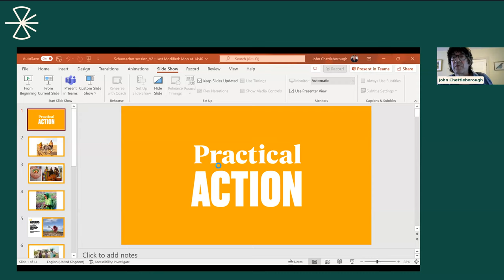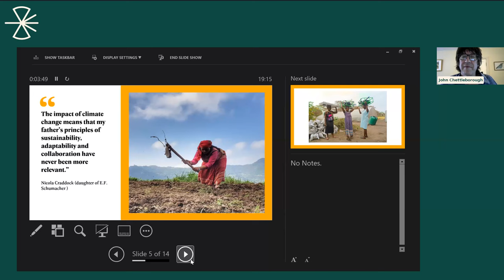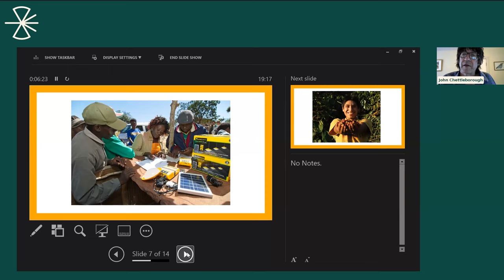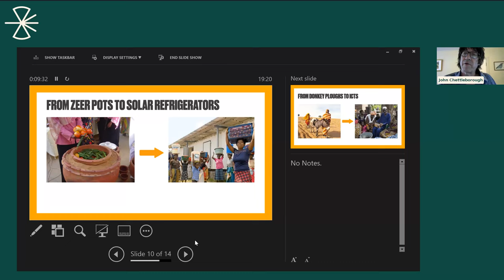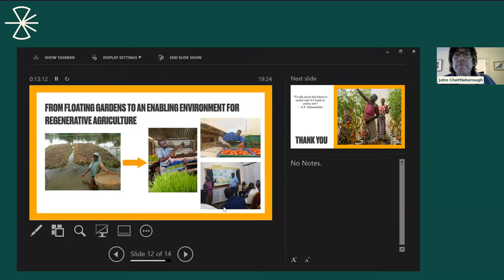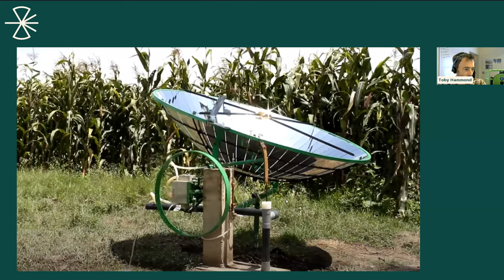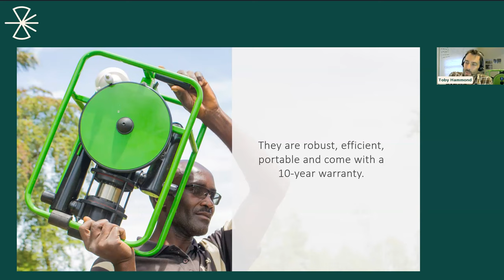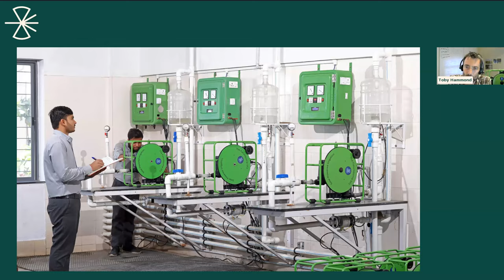Developing Convivial Technologies for Right Livelihood | Schumacher Conversations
As the 50th anniversary of Small is Beautiful, 2023 is our opportunity to advance solutions to today’s social, economic, and environmental challenges that build on Schumacher’s original vision.

The Schumacher Center is convening a monthly series featuring New Economic thinkers, builders and activists from a range of fields. “Schumacher Conversations: Envisioning the Next 50 Years” brings together change-makers whose work today is actively shaping a ‘small is beautiful’ future, organized around 12 key themes and fields of activism.

The theme for July is Developing Convivial Technologies for Right Livelihood. This online Conversation took place Thursday, July 20th at 2:00 PM Eastern.

Featuring:
– John Chettleborough, Practical Action
– Dorn Cox, Wolfe's Neck Center for Agriculture & the Environment
– Toby Hammond, Future Pump
– Moderated by Sebastian Wood, Whitby Wood